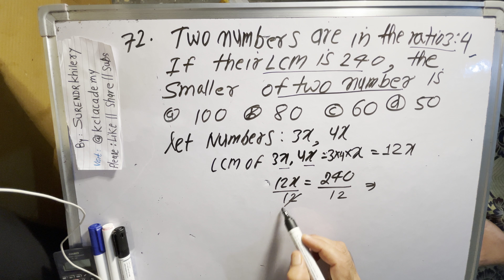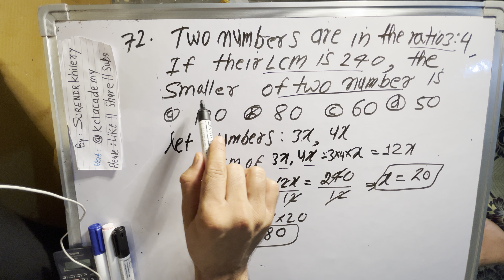72. Two numbers are in the ratio 3/4 If their LCM is 240, the smaller of the two number is :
72. Two numbers are in the ratio 3/4 If their LCM is 240, the smaller of the two number is :

दो संख्याएँ 3 : 4 के अनुपात में हैं, यदि उनका ल स0 240 है, तो उनमें छोटी संख्या ज्ञात करें? (a) 100 (b) 80 (c) 60 (d) 50 LCM - Least common multiple